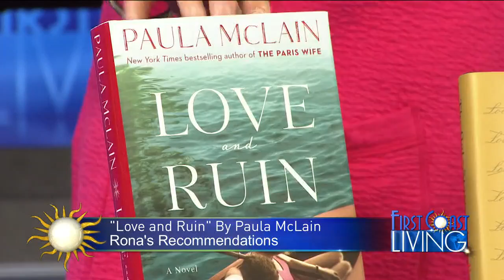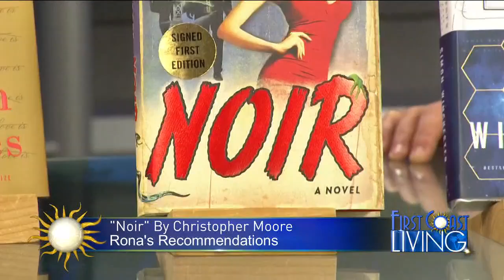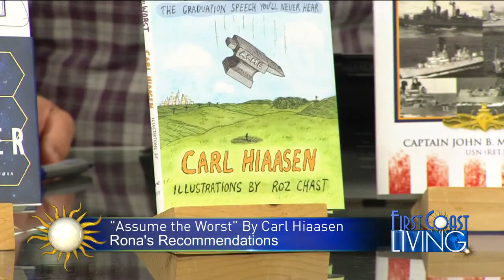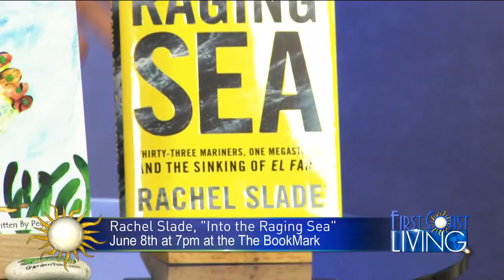FCL Monday May 14th BookMark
The BookMark Owner Rona Brinlee Brings in Some Great Rainy Day Books